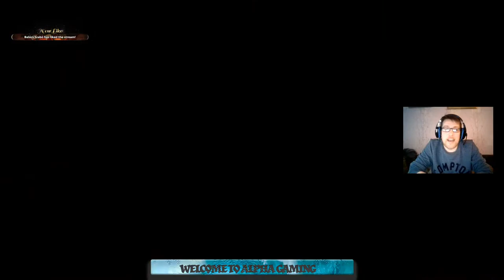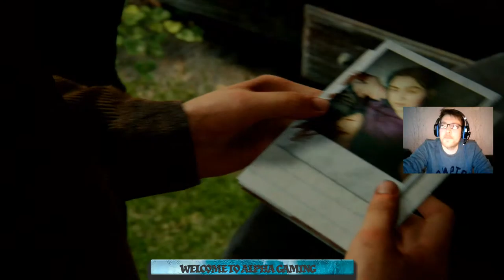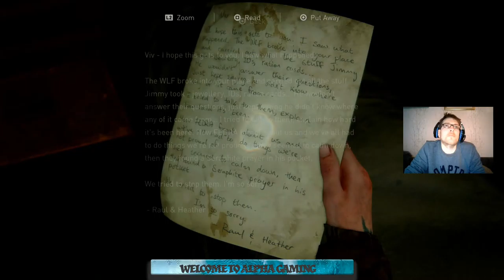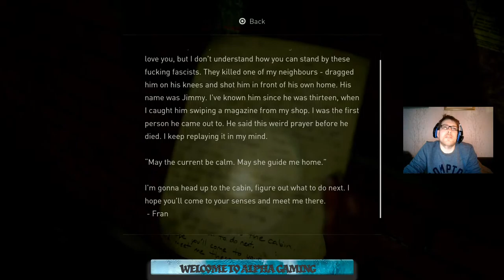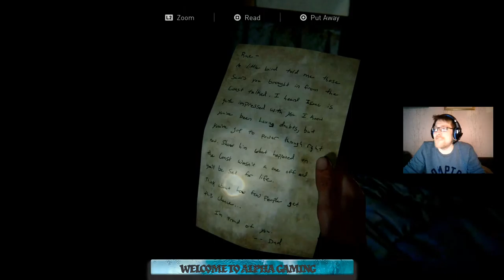PS5 The Last of Us 2! First ever playthrough!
First ever Playthrough of The Last of Us 2 on PS5! Please no spoilers in chat!

Merch available, ask in chat!

Supporters are live! Become a member of the Alpha Squadron!

Alpha Gaming, where everyone is an Alpha! Mature content 18+!

See all you Alpha's in the chat!